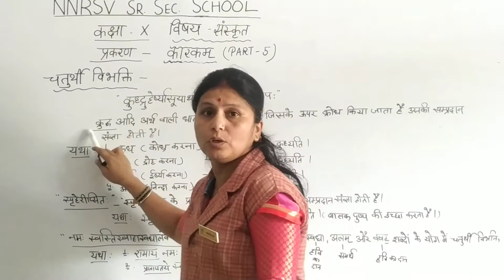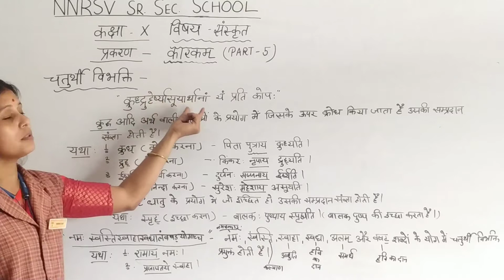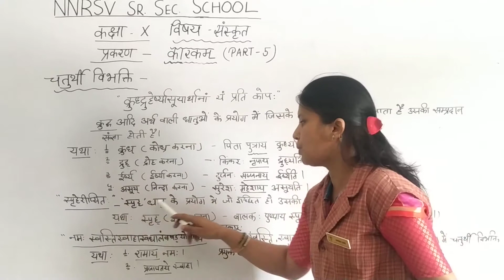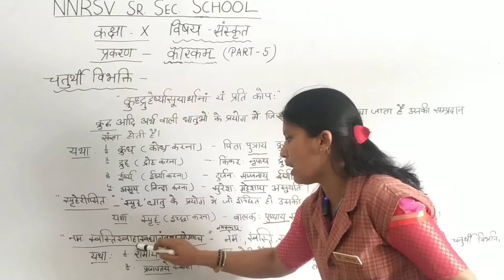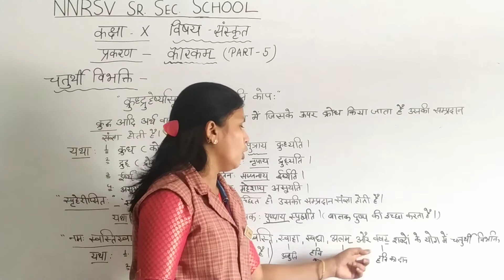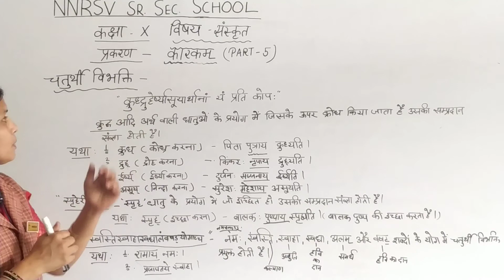Subject Sanskrit Class 10 Topic - कारकम् Part - 6